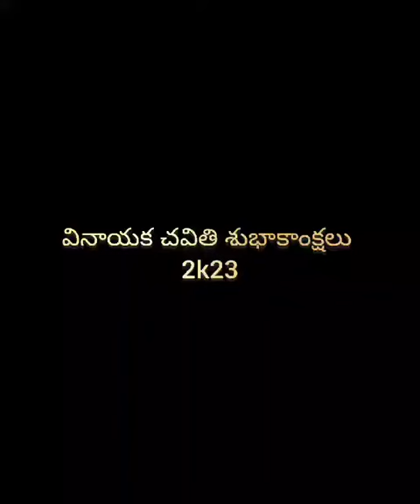వినాయక చవితి వేడుకలు ❤️🤗ganesh2023 vlogshorts balapurganesh2023 ecofriendlyganesha jaiganesha 😍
Happy Vinayaka chavithi to all the people 😀❤️